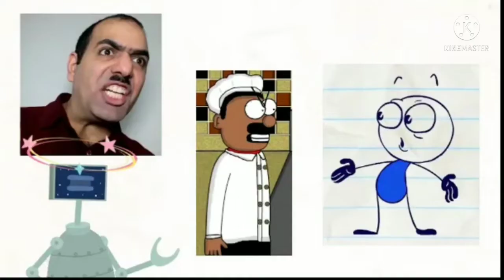My Favorite Characters